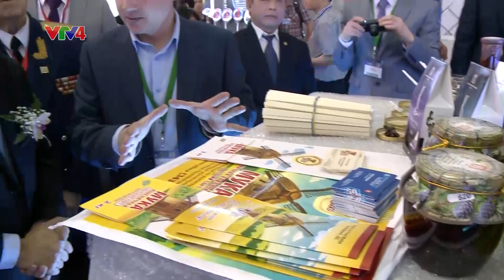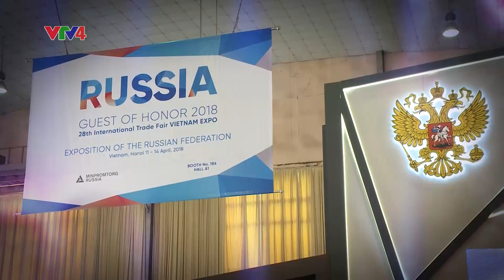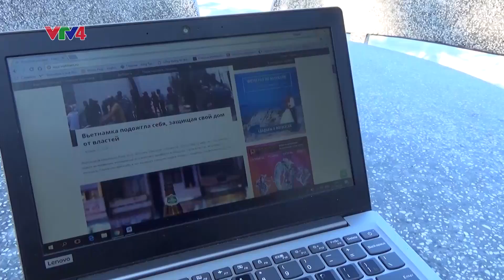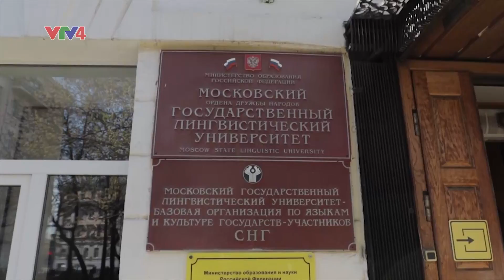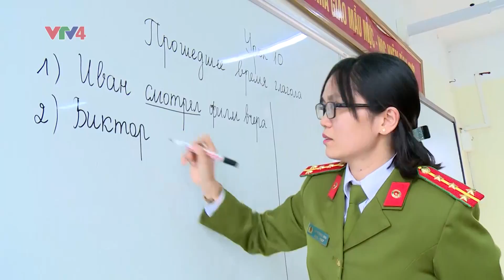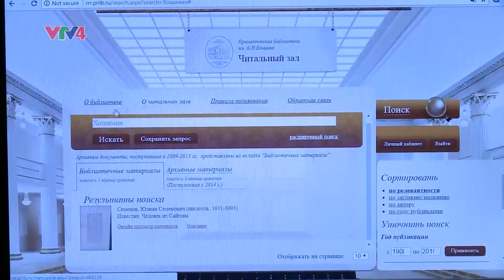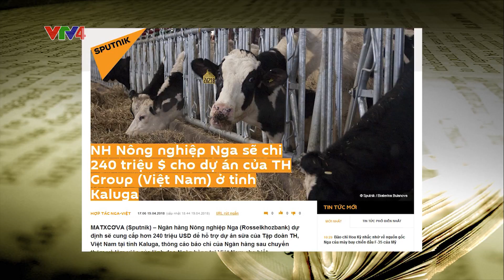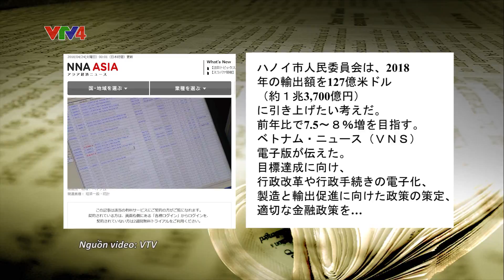Việt Nam - Liên Bang Nga tăng cường kênh thông tin cho doanh nghiệp